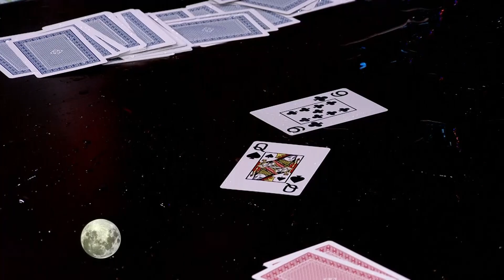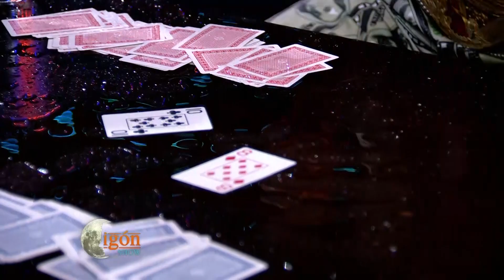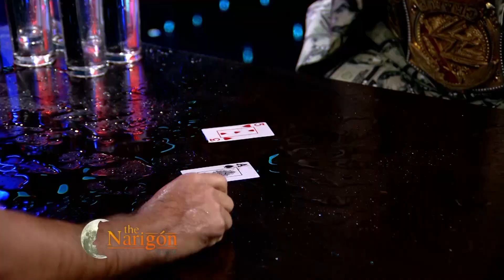Mojaditos 💧 | El Primo y la Principina Chuquimia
Luego de su presentación como candidatos, "Pri Con Pri" se retan a un duelo de 'Mojaditos' 💧